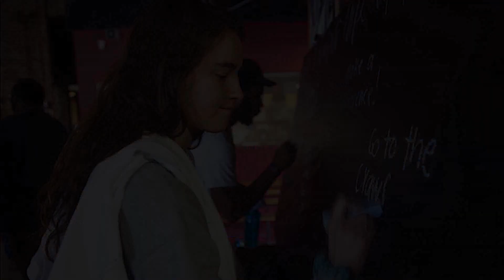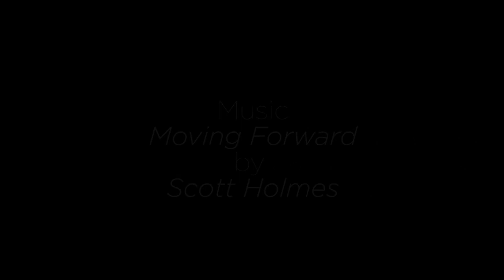UofL Day of Giving